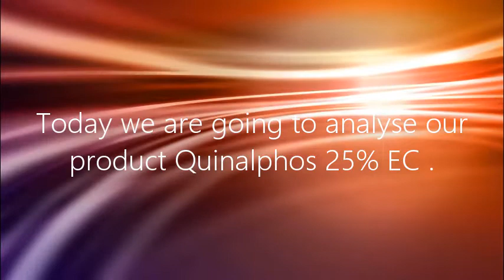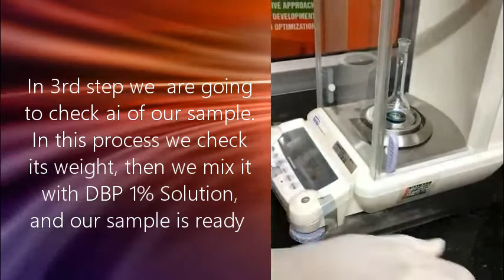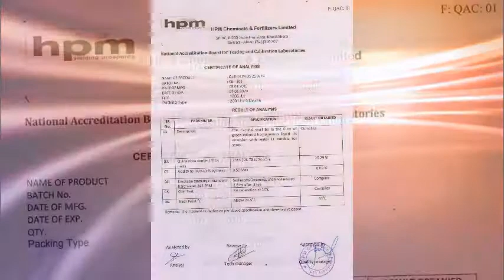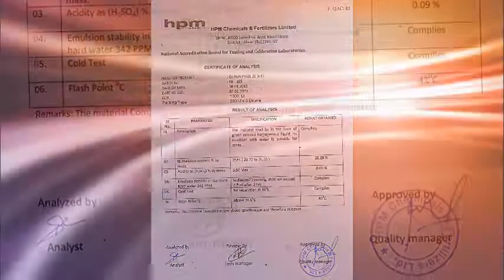COA OF QUINALPHOS 25% EC ( HITALUX )